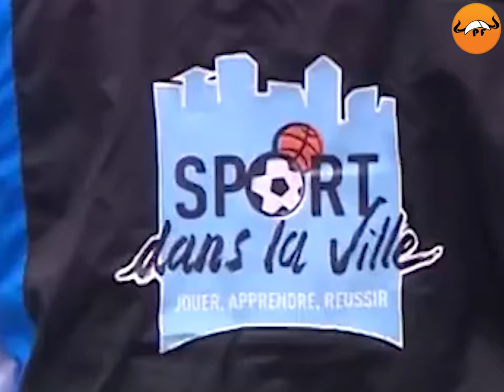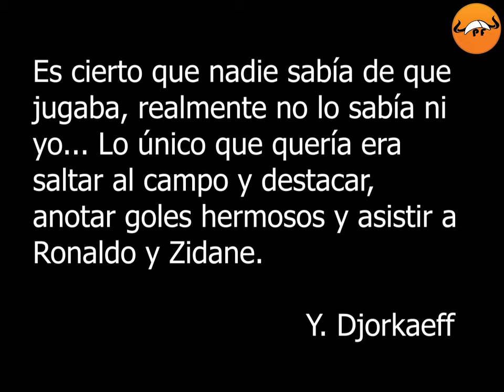YOURI DJORKAEFF 🐍 SUS GOLES ERAN INCREÍBLES 😱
Los goles de Djorkaeff eran increíbles. Chilenas, voleas y vaselinas, el Francés se convirtió en leyenda de Mónaco, Psg e Inter. Apodado como la serpiente del área, era rápido y ágil. Espero que disfrutes del video 😉

00:00 Youri Djorkaeff goles
00:50 Djorkaeff gol chilena
01:15 Djorkaeff Historia
01:40 Youri Djorkaeff Estrasburgo
02:00 Djorkaeff Mónaco
02:30 Djorkaeff skills
03:00 Youri Djorkaeff highlights
03:30 Djorkaeff PSG
04:00 Djorkaeff Inter
04:20 Djorkaeff gol vs roma
04:45 Djorkaeff mejores jugadas
05:00 Youri Djorkaeff Francia 1998
05:40 Youri Djorkaeff Inter de Milan
06:00 Djorkaeff Kaiserslautern
06:24 Djorkaeff euro 2000
07:00 Djorkaeff Bolton
07:30 Djorkaeff Francia
08:00 Djorkaeff Red bull nueva york

2. TITULO: The High Line - Causmic
GENERO: Hip Hop y Rap
ANIMO: Romántico

Youri Djorkaeff más conocido como la serpiente, fue uno de los mejores jugadores de la selección francesa, Inter, Mónaco, Psg, Bolton o Kaiserslautern. Anotaba goles de chilena y daba asistencias de ensueño.

Disfrutad de Djorkaeff la serpiente del área.